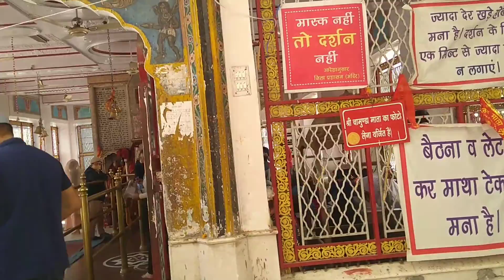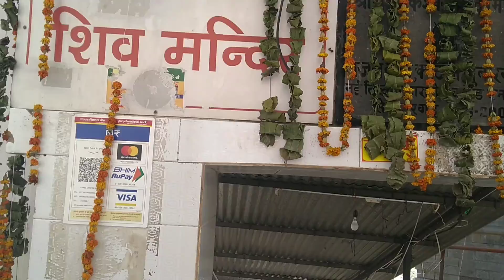chamunda Devi mandir darshan